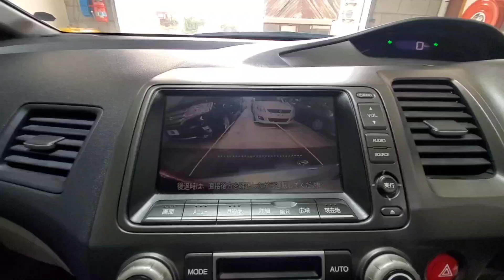2010 Honda civic 1.3L hybrid